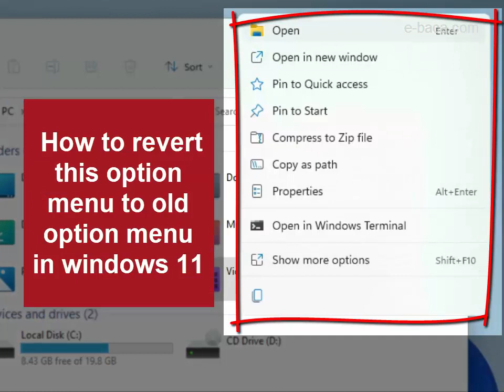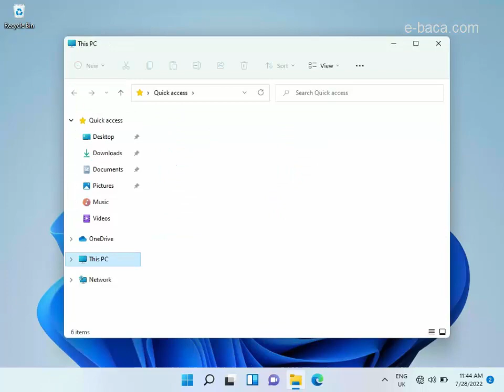How to Disable Show More Options in Windows 11 | e-baca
This video contain tutorial How to Disable Show More Options in Windows 11 / Cara Menghilangkan "Show More Options" di Context Menu WIndows 11

Remove Show More Options Entry From Windows 11 Context Menu
How to Remove 'Show More Options' From the Windows 11
Disable Show More Option Win 11
How to Disable 'Show More Options' from the Right Click On Windows 11
Cara Menghilangkan / Disable Show More Options Context Menu Di windows 11
How to Remove 'Show More Options' From the Windows 11 Context Menu
How to “Show More Options” by Default in Windows 11
How to always see the old right-click menu in Windows 11
Disable Show More Options in Windows 11
Here's how to Disable Show More Options in Windows 11
How to Enable the Old Context Menu in Windows 11
Disable Show more options context menu in Windows 11